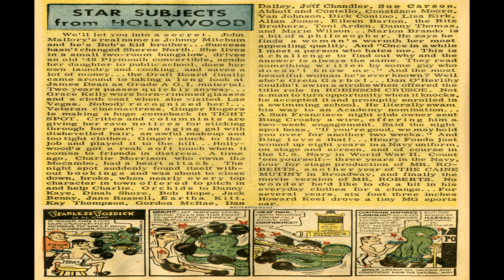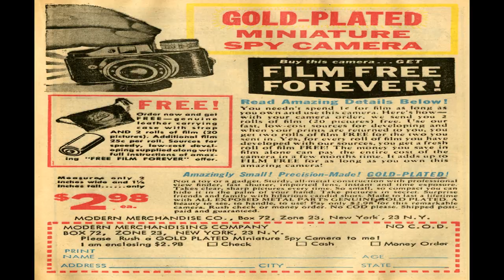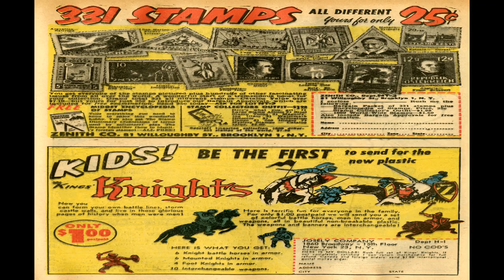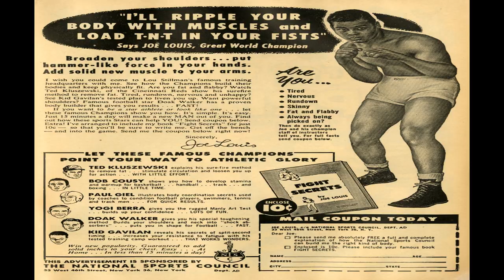Mazie No 21 Comix Book Movie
Title | Mazie No 21 | Publisher:  Harvey Comics | Date: April 1956  | Lang: English

Price: 0.10 USD, Pages: 36, Editing: Leon Harvey Color: Color Dimensions: Standard Golden Age Paper US Stock: Glossy Cover; Newsprint Interior Binding: Saddle-stitched Publishing Format: Was Ongoing Series

Comic Contents:
Cover (1 page)
Featuring:  Mazie
Genre:  Humor Teen
Characters:  Mazie Stevie Flat-Top

Comic Story (5 pages)  Play on Words
Featuring:  Mazie
Genre:  Humor Teen

Text Article (1 page)
Featuring:  Star Subjects from Hollywood

Advertisement (0 pages)
Featuring:  Fearless Fosdick; Wildroot Cream-Oil
Synopsis:  Fearless Fosdick fights an octopus in a boxing match.
Credits:  Script: Al Capp | Pencils: Al Capp | Inks: Al Capp | Letters: Al Capp
Genre:  Humor
Characters:  Fearless Fosdick Arthur The Octopus

Text Story (1 page)
Featuring:  Mazie's Favorite Jokes
Credits:  Letters: typeset
Genre:  Humor

Comic Story (5 pages)  Watt's S'matter Baby
Featuring:  Mazie
Genre:  Humor Teen
Characters:  Poppa Joe Laura Stevie Mortie Mazie Dean Flat-Top Jackson Jeanie

Promo (ad From The Publisher) (0 pages)  She's Great, Mate!
Featuring:  Mazie and Flat-Top
Genre:  Humor Teen
Characters:  Flat-Top Mazie Stevie Mortie

Statement Of Ownership (0 pages)  Statement of the Ownership, Management, and Circulation

Comic Story (4 pages)  Young Love
Featuring:  Stevie
Genre:  Humor Teen

Comic Story (4 pages)  Never Say Dive
Featuring:  Mazie
Genre:  Humor Teen

Comic Story (4 pages)  Fad Mad
Featuring:  Mazie
Genre:  Humor Teen

  Select YouTube
  Search gharold

Mazie No 21 Comix Book Movie is presented in full screen, 1920 X 1080 HD (1080P) quality video, without music, narration, sound, animation, pans or zooms, enabling every comix panel, of the story, to be read and enjoyed, on or off-line, at any time, and in any place you can access it.

Mazie No 21 Comix Book Movie is part of the golden age comixs' Humor; Youth; Teen genre. The Golden Age refers to the first cycle of superhero comixs which existed between 1938 and 1950. This was the period in which the concept of the superhero was born.